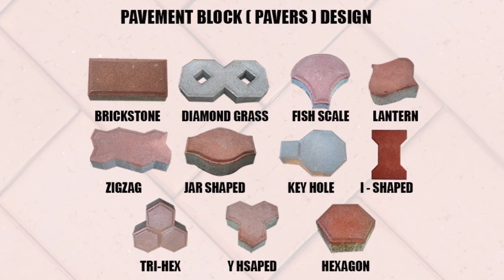rich builder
Rich Builder pavement blocks. is the ideal solutions to cities & communities,
phased with storm management problems.
Rich builder, Has designed Pavement blocks, perfectly & specifically suited, to urban, and suburban conditions.
Rich builder pavement blocks. can handle a weight, & vibrations, coming to extreme, industrial transport.
Rich builder ,the durable solution for your pavement.